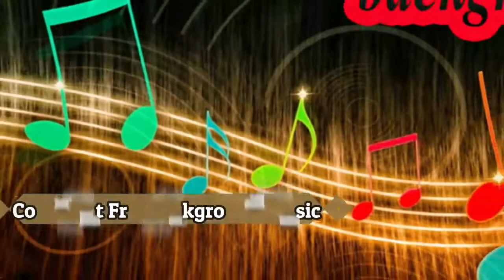Silk And Pearls Electronic Senses Copyright Free New music For Content Creators|New background Music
Hello Guys'
Silk And Pearls Electronic Senses New Background Music No Copyright YouTube free music For Content Creators